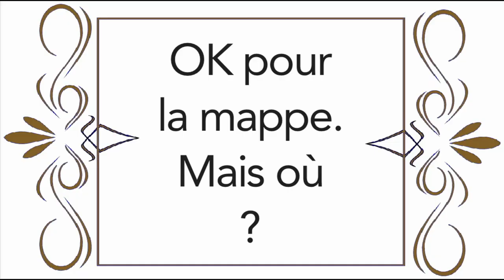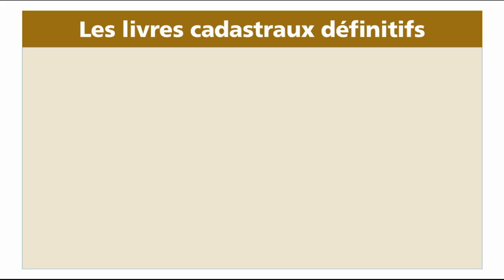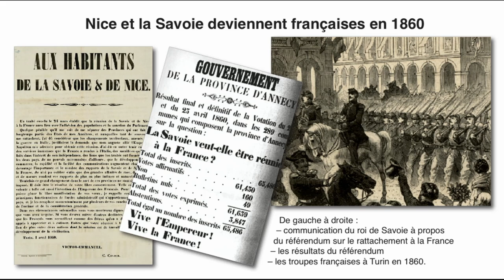La mappe sarde, qu'est-ce que c'est ? - Film 217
La mappe sarde est un outil beaucoup plus ancien et beaucoup plus précis que le cadastre napoléonien. Le chercheur d'ancêtres rêverait de trouver son équivalent dans toutes les régions... Quelques définitions et quelques liens en quelques minutes de vidéo.
Pour en savoir plus, vous pouvez :
– vous reporter au livre de Marion Delétraz, «Retrouver ses ancêtres savoyards ou niçois»
– regarder pour les autres régions l'ensemble des titres sur l'histoire des maisons et des lieux
Rappels :
– la liste complète des vidéos déjà réalisées figure sur le site de l'association, classées par thème, avec accès direct à celles qui vous intéressent